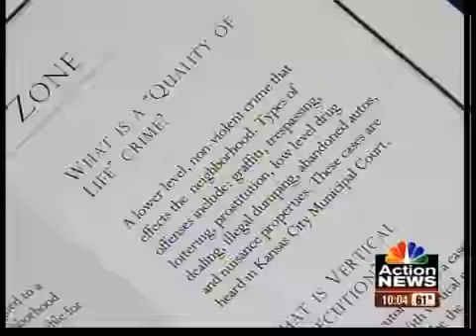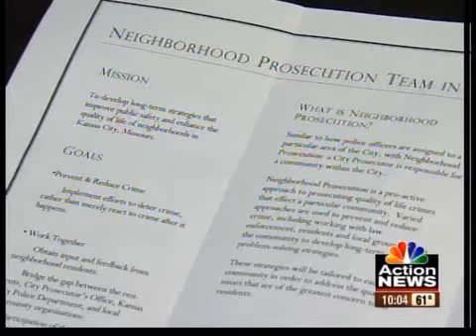City prosecutors move into East Patrol station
New guests are moving into Kansas City's East Patrol Police Station. City prosecutors, opening a new office there, expect to reduce non-violent crime.